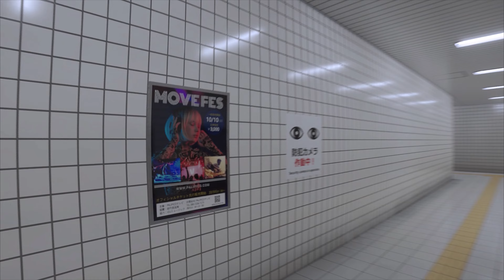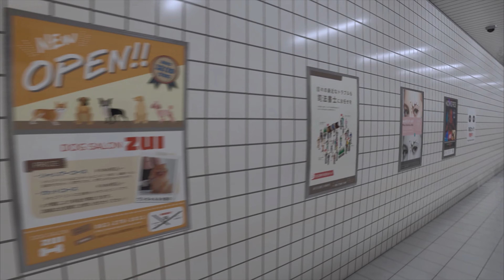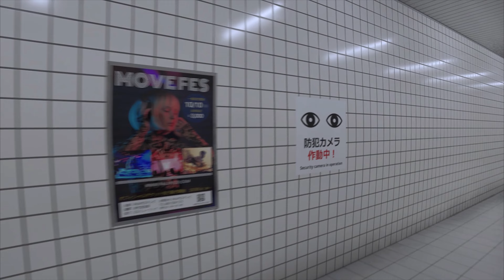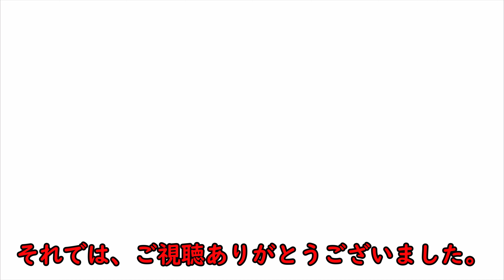【 8番出口 】地下通路の異変を23個集めて脱出するホラーゲーム＃２【 ゆっくり実況 】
残り２３個を集めるので、最後まで見てくれば幸いです。

⬣【別の異変探しゲーム】

⬣ ゆっくり実況 / 編集ツール

⬣ 翻訳

8番出口
異変
地下通路